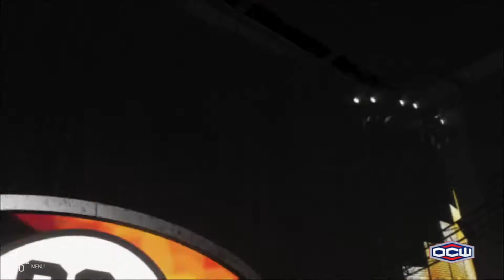[TURMOIL BLOCK] Harris Turner vs. Ijitu Quartz - OCW Super S Cup 2021 - Week #1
Rookie Harries Turner looks to score his first set of points against the OCW WORLD CHAMPION, Ijitu Quartz